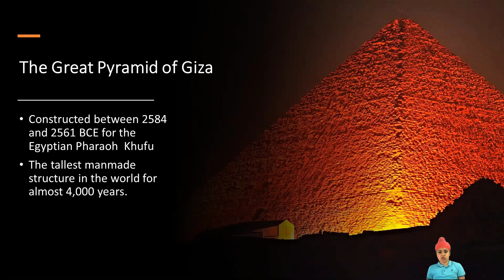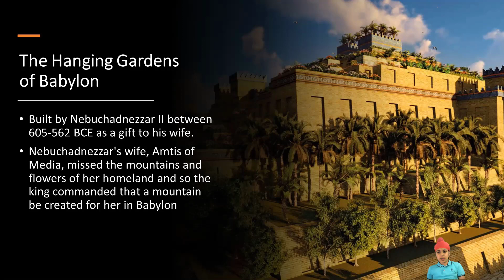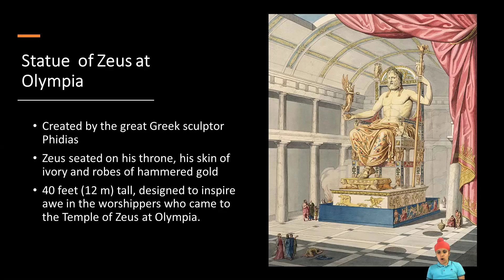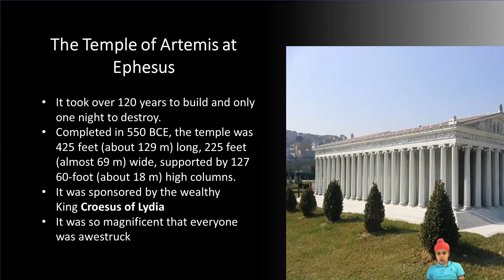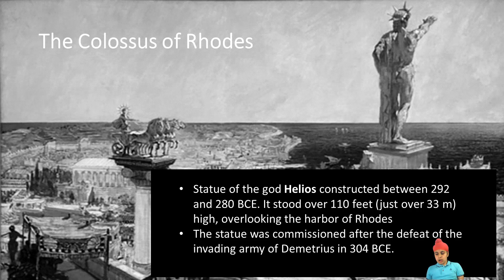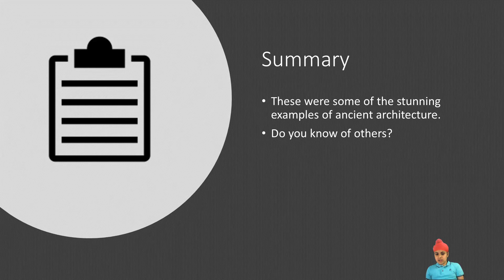Seven Wonders Of The Ancient World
In this video, Angad talks about the Seven Wonders of Ancient World:
1. Great Pyramid of Giza
2. Hanging Gardens of Babylon
3. Statue of Zeus at Olympia
4. Temple of Artemis at Ephesus
5. Mausoleum of Halicarnassus
6. Colossus of Rhodes
7. Lighthouse of Alexandria